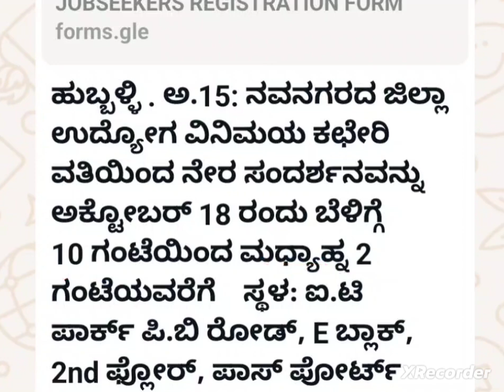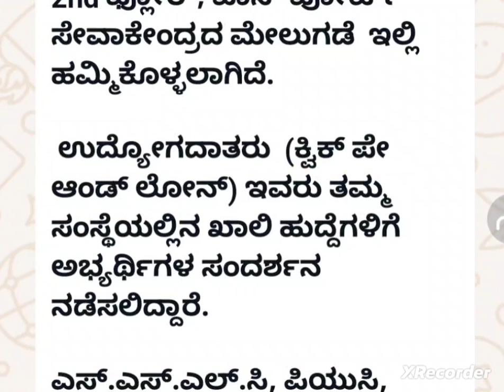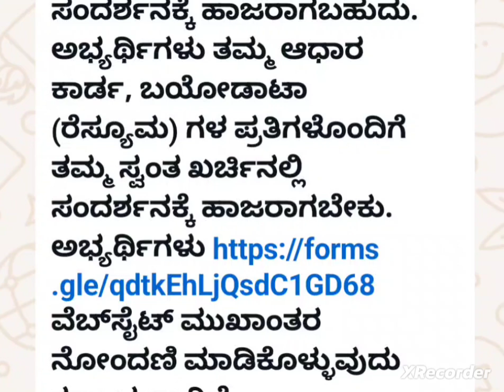Big update...Job opening|Job opening Hubballi|SSLC,PUC,B.COM and Any degree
Big update...Job opening|Job opening Hubballi|SSLC,PUC,B.COM and Any degree|Job at Hubli
ಹುಬ್ಬಳ್ಳಿ . ಅ.15: ನವನಗರದ ಜಿಲ್ಲಾ ಉದ್ಯೋಗ ವಿನಿಮಯ ಕಛೇರಿ ವತಿಯಿಂದ ನೇರ ಸಂದರ್ಶನವನ್ನು   ಅಕ್ಟೋಬರ್ 18 ರಂದು ಬೆಳಿಗ್ಗೆ 10 ಗಂಟೆಯಿಂದ ಮಧ್ಯಾಹ್ನ 2 ಗಂಟೆಯವರೆಗೆ    ಸ್ಥಳ: ಐ.ಟಿ ಪಾರ್ಕ್ ಪಿ.ಬಿ ರೋಡ್, E ಬ್ಲಾಕ್,  2nd ಫ್ಲೋರ್, ಪಾಸ್ ಪೋರ್ಟ್ ಸೇವಾಕೇಂದ್ರದ ಮೇಲುಗಡೆ  ಇಲ್ಲಿ ಹಮ್ಮಿಕೊಳ್ಳಲಾಗಿದೆ.

 ಉದ್ಯೋಗದಾತರು  (ಕ್ವಿಕ್ ಪೇ ಆಂಡ್ ಲೋನ್) ಇವರು ತಮ್ಮ ಸಂಸ್ಥೆಯಲ್ಲಿನ ಖಾಲಿ ಹುದ್ದೆಗಳಿಗೆ ಅಭ್ಯರ್ಥಿಗಳ ಸಂದರ್ಶನ ನಡೆಸಲಿದ್ದಾರೆ.

ಎಸ್.ಎಸ್.ಎಲ್.ಸಿ, ಪಿಯುಸಿ, ಬಿ.ಕಾಂ, ಎಂ.ಕಾಂ, ಎಮ್.ಬಿ.ಎ, ಹಾಗೂ ಯಾವುದೇ ಪದವಿ ಪಾಸಾದ 18 ರಿಂದ 35 ವಯೋಮಿತಿಯ ಅಭ್ಯರ್ಥಿಗಳು ಸಂದರ್ಶನಕ್ಕೆ ಹಾಜರಾಗಬಹುದು. ಅಭ್ಯರ್ಥಿಗಳು ತಮ್ಮ ಆಧಾರ ಕಾರ್ಡ, ಬಯೋಡಾಟಾ (ರೆಸ್ಯೂಮ) ಗಳ ಪ್ರತಿಗಳೊಂದಿಗೆ ತಮ್ಮ ಸ್ವಂತ ಖರ್ಚಿನಲ್ಲಿ ಸಂದರ್ಶನಕ್ಕೆ ಹಾಜರಾಗಬೇಕು. ಅಭ್ಯರ್ಥಿಗಳು ವೆಬ್‌ಸೈಟ್ ಮುಖಾಂತರ ನೋಂದಣಿ ಮಾಡಿಕೊಳ್ಳುವುದು ಕಡ್ಡಾಯವಾಗಿದೆ.

ಹೆಚ್ಚಿನ ಮಾಹಿತಿಗೆ ಜಿಲ್ಲಾ ಉದ್ಯೋಗ ವಿನಿಮಯ ಕಛೇರಿ, ಕುವೆಂಪು ರಸ್ತೆ, ನವನಗರ ಹುಬ್ಬಳ್ಳಿ ಅಥವಾ ದೂರವಾಣಿ ಸಂಖ್ಯೆ 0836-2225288, 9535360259, 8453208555, 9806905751 ಕಛೇರಿ ವೇಳೆಯಲ್ಲಿ ಸಂಪರ್ಕಿಸುವಂತೆ  ಜಿಲ್ಲಾ ಉದ್ಯೋಗ ವಿನಿಮಯ ಕೇಂದ್ರದ ಸಹಾಯಕ ನಿರ್ದೇಶಕರು ಪ್ರಕಟಣೆಯಲ್ಲಿ ತಿಳಿಸಿದ್ದಾರೆ.
Karnataka Scholarship